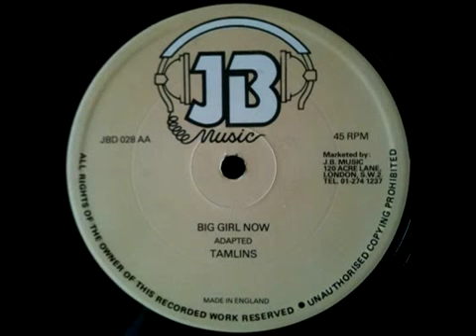THE TAMLINS - You're a big girl now (1981 JB Music)